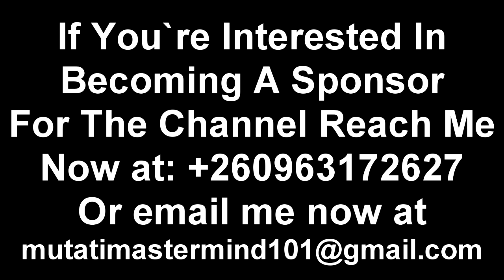Simon Mwewa Reacts to Police Arresting Sean Tembo. I Bet President HH Will Have Peace of Mind Now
Simon Mwewa Puts Sean Tembo in His Place. I Bet President HH Will Have Peace of Mind Now “Watch This”